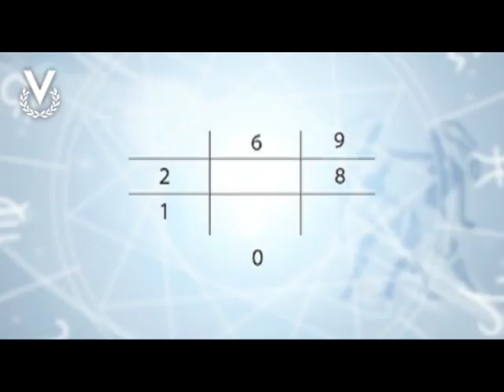Y Los Astros Serán Propicios - Numerología - 19/06/2018